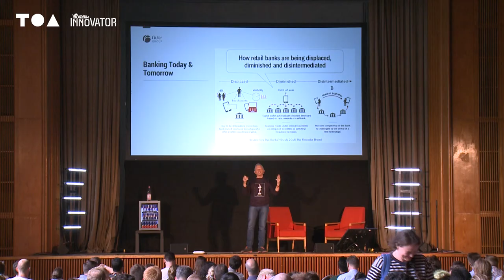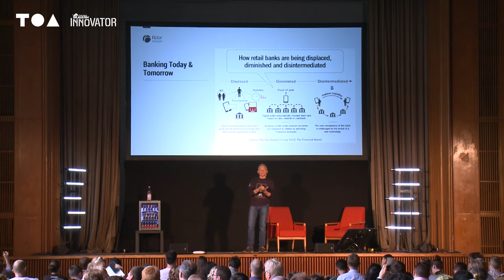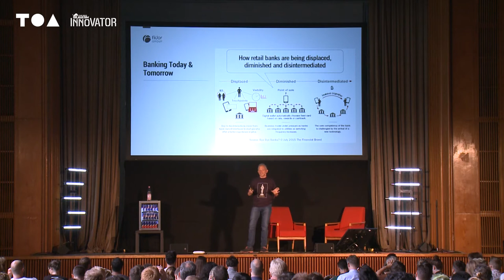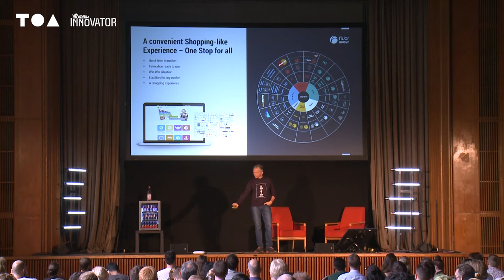The Demise of Retail Banks & Customer Centricity in Banking - Matthias Kröner (Fidor Bank)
What will the future of banking look like?
Matthias Kröner - CEO, Fidor Bank